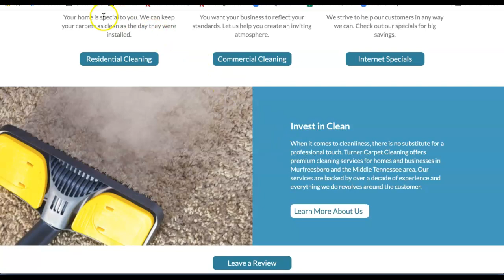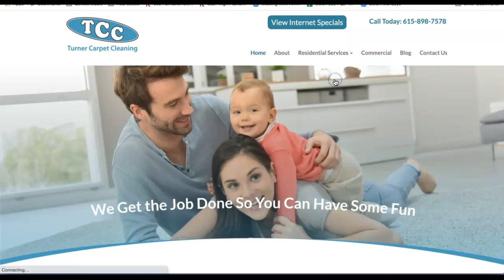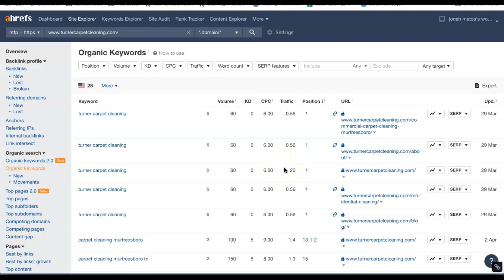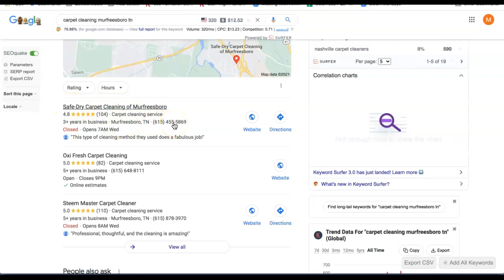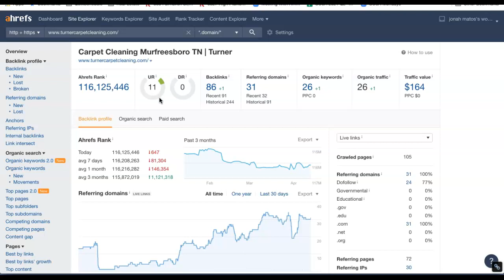Turner Carpet Cleaning